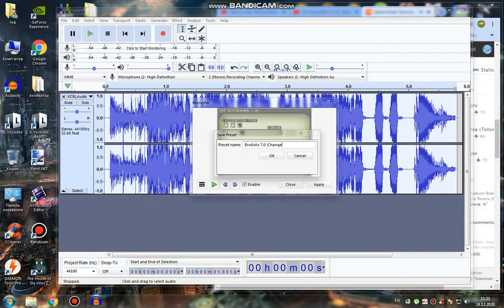How to do some "Brokoto 7.0" (VIDEO EVENT FX IS IN DESCRIPTION)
Gradient Map:
Spot like this: X-X-X
0. R 174 G 52 B 153 A 255
1. R 222 G 255 B 255 A 255
2. R 0 G 174 B 193 A 255

Credit to TehCarterPSpartan for the base on SC. Don't take it seriously!